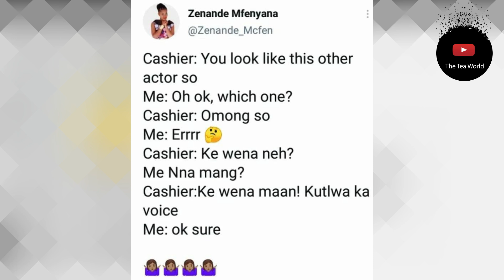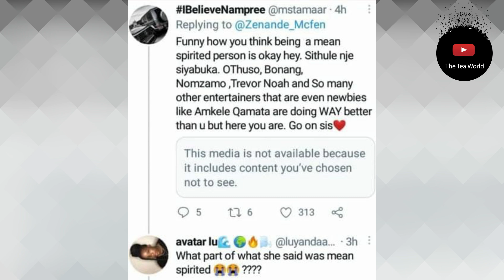Zenande Mfenyana's Rude Attitude Xposed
How celebrities respond to fans who they bump into has always been a topic for discussion. Some are rude and won’t give their fans the time of day whilst others welcome their fans